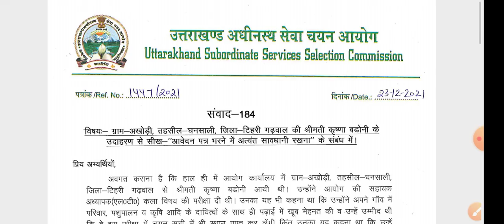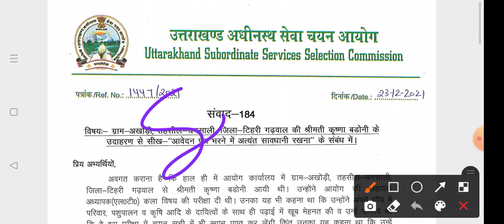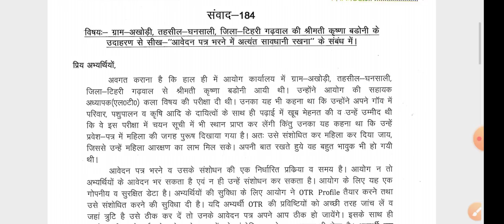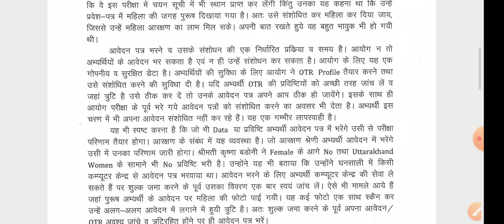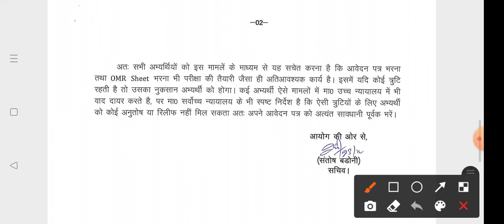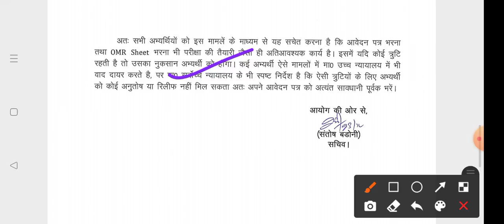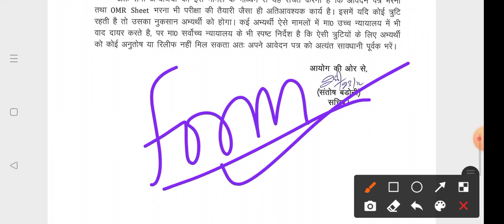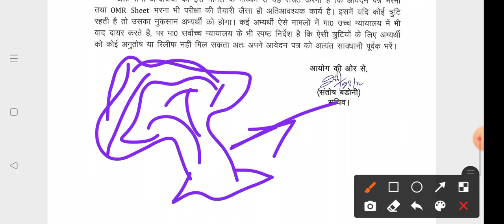UKSSSC latest notification,Uksssc News,Uksssc Latest update (संवाद)2021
UttarakhandGroupCmodelpaper,UttarakhandGk,Uksssc Model papers,Uksssc Group C full practice paper20